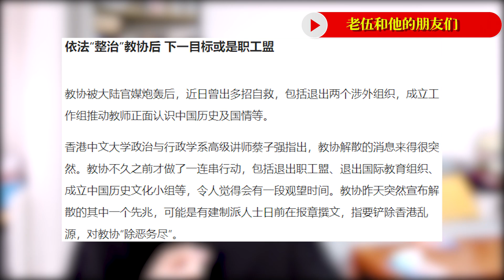外媒炒作 教协解散后的下一个，还是为了搞乱香港